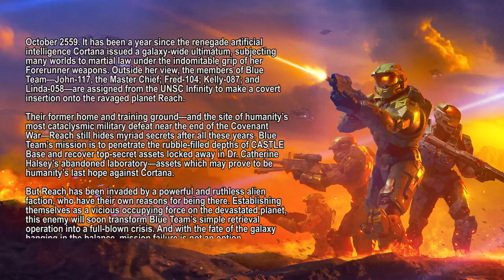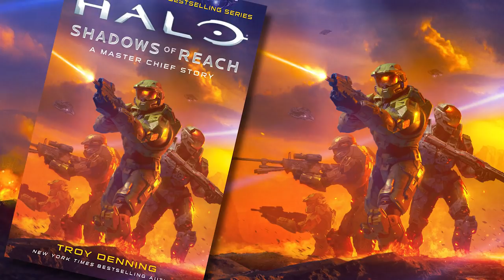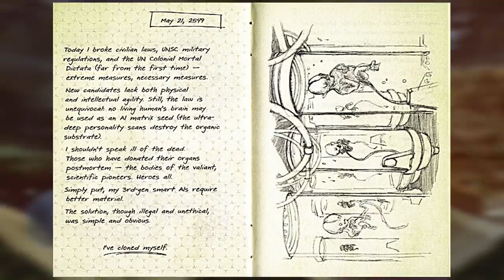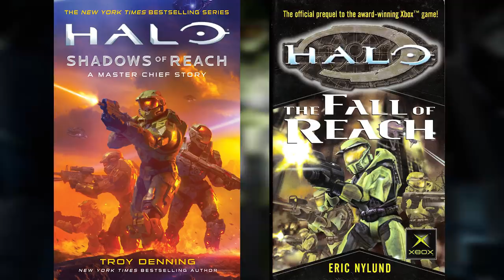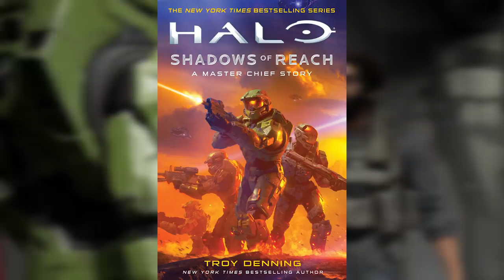Canon Fodder – Shadows of Reach | POST H5 BLUE TEAM BOOK!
It's been too long! A new Canon Fodder dropped, announcing a brand new Halo books from Troy Denning, and it's full of surprises!